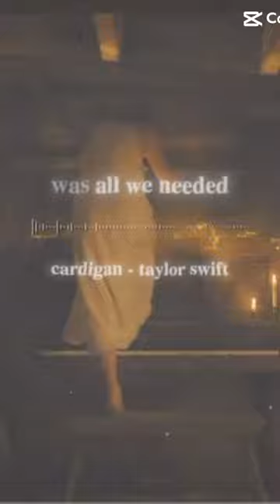{cardigan}: Taylor swift